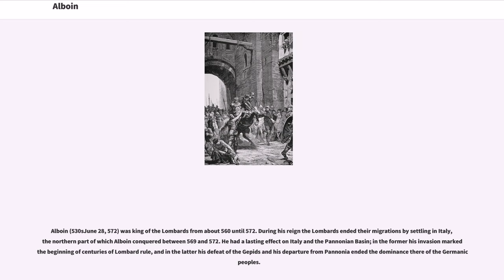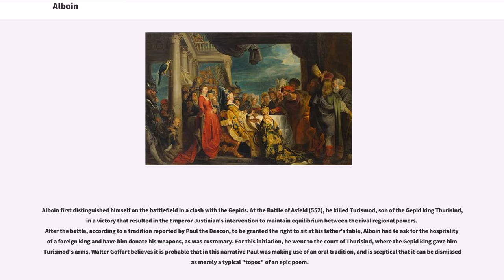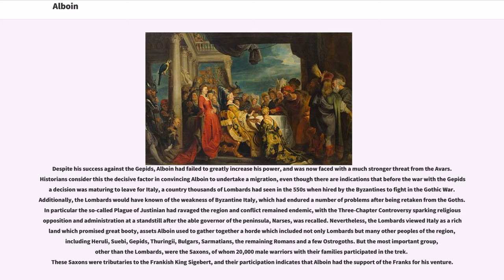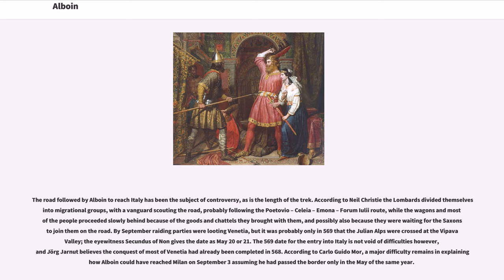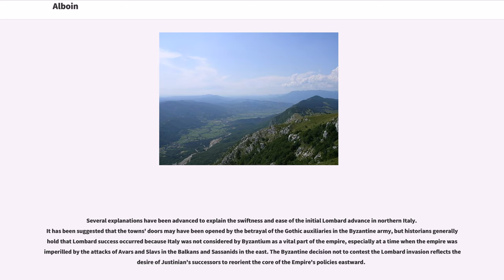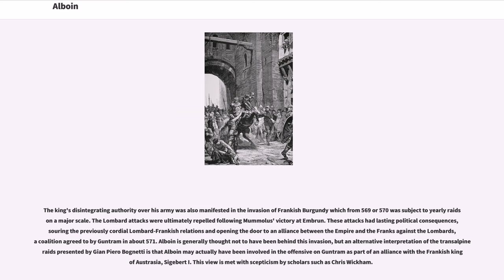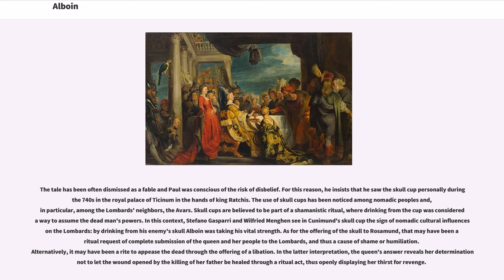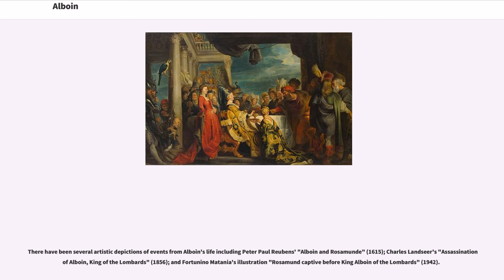Alboin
Alboin (530sJune 28, 572) was king of the Lombards from about 560 until 572. During his reign the Lombards ended their migrations by settling in Italy, the northern part of which Alboin conquered between 569 and 572. He had a lasting effect on Italy and the Pannonian Basin; in the former his invasion marked the beginning of centuries of Lombard rule, and in the latter his defeat of the Gepids and his departure from Pannonia ended the dominance there of the Germanic peoples.

The period of Alboin's reign as king in Pannonia following the death of his father, Audoin, was one of confrontation and conflict between the Lombards and their main neighbors, the Gepids. The Gepids initially gained the upper hand, but in 567, thanks to his alliance with the Avars, Alboin inflicted a decisive defeat on his enemies, whose lands the Avars subsequently occupied. The increasing power of his new neighbours caused Alboin some unease however, and he therefore decided to leave Pannonia for Italy, hoping to take advantage of the Byzantine Empire's reduced ability to defend its territory in the wake of the Gothic War.

After gathering a large coalition of peoples, Alboin crossed the Julian Alps in 568, entering an almost undefended Italy. He rapidly took control of most of Venetia and Liguria. In 569, unopposed, he took northern Italy's main city, Milan. Pavia offered stiff resistance however, and was taken only after a siege lasting three years. During that time Alboin turned his attention to Tuscany, but signs of factionalism among his supporters and Alboin's diminishing control over his army increasingly began to manifest themselves.

Alboin was assassinated on June 28, 572, in a coup d'état instigated by the Byzantines. It was organized by the king's foster brother, Helmichis, with the support of Alboin's wife, Rosamund, daughter of the Gepid king whom Alboin had killed some years earlier. The coup ...